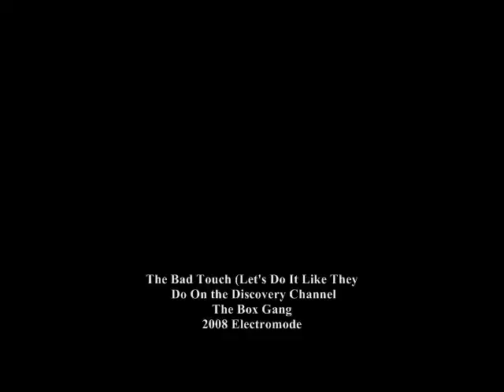Dance In Games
A bunch on online games with dancing to...
The Bad Touch (Let's Do It Like They Do On the Discovery Channel)
The Bloodhound Gang/ The Box Gang
100% Top 20. Vol. 3
(p) 2008 Electromode